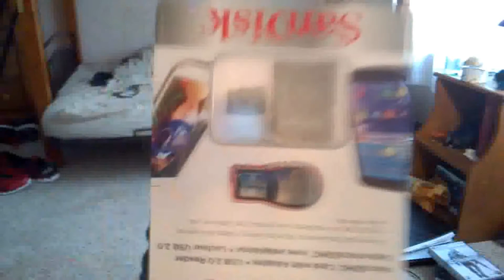DareDC Vlog 10: Gone four weeks